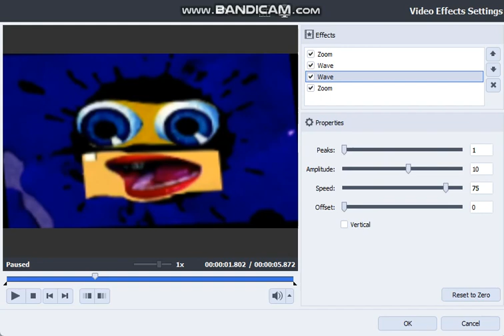How to make Shake Effect with Zoom & Waves on AVS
Don't steal.

Software/Plugins/Websites/VST Used:
Bandicam